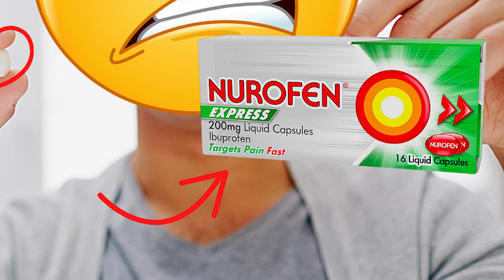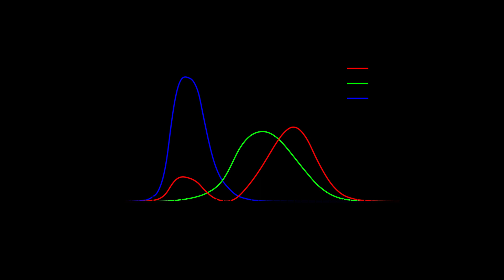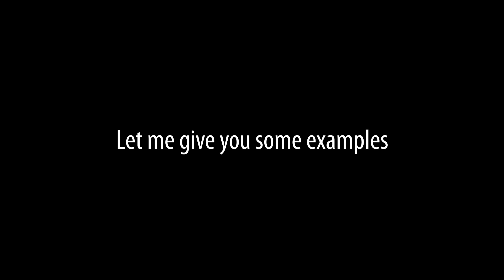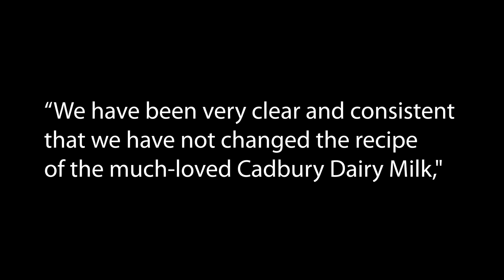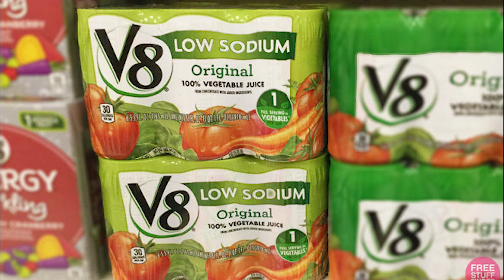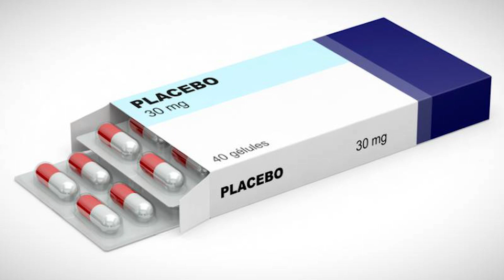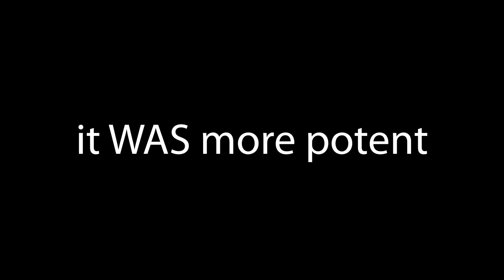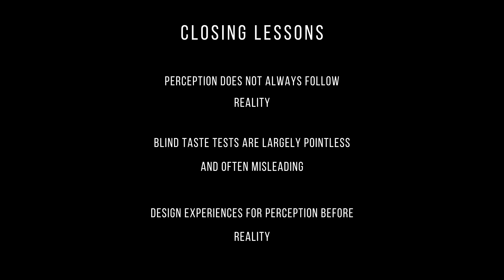Why branded pain killers work better than generic ones (Behavioural Science)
My behavioural Science Instagram: @PJsBITs